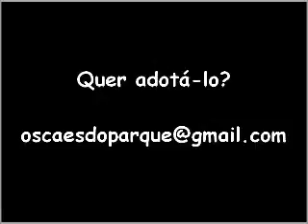CAFU - Os Cães do Parque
Cafu